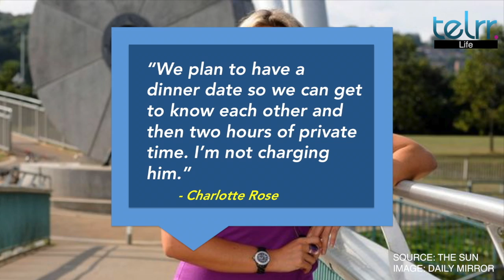Man Fitted With Bionic Penis Will Finally Lose His Virginity At Age 43 To A Sex Worker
Mohammed Abad lost his penis in a tragic accident when he was 6-years-old. He will finally lose his virginity at age 43 to Charlotte Rose (Sex Worker) - who is honored and will not charge him, her normal £200 an hour fee.
Telrr is a news and entertainment company. A new video network built to bring a fresh perspective by replacing the traditional boring written stuff to exciting videos.

Be the first to See it & Share it.

Follow Telrr anywhere and everywhere:
Telrr.com
Follow us on Vine: @telrr